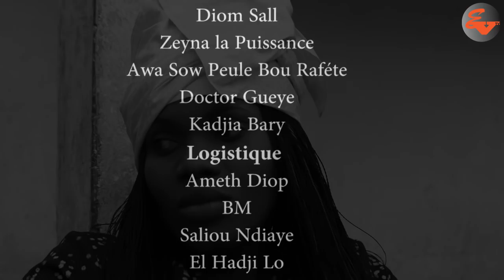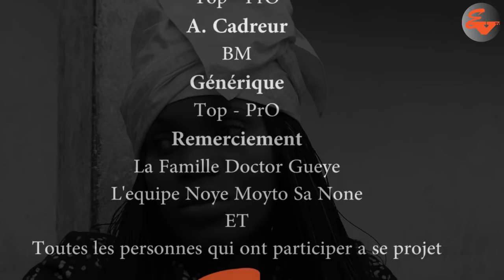Kooru Mama Noye Moyto Sa None ep 26